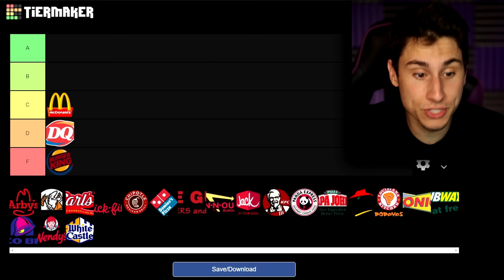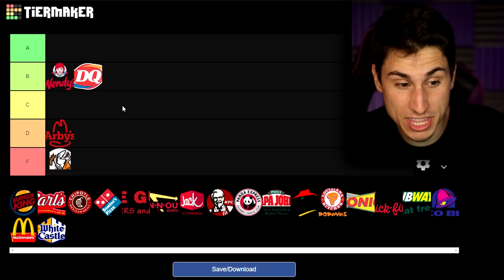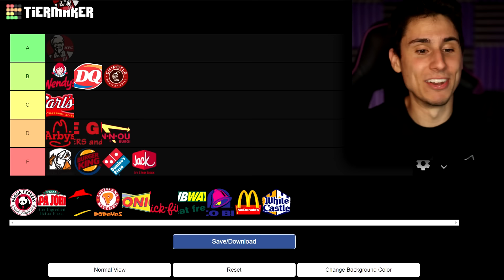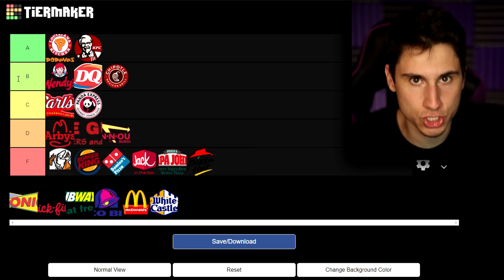I Tried EVERY Fast Food Chain! (See My Rankings)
I Tried EVERY Fast Food Chain | Fast Food Tier List with The Frustrated Gamer vlogs | Today I will be buying one item from every fast food chain in my town and ranking the best fast food chains using the fast food tier list website! This will be my first ever fast food mukbang. Who has the best fries? Who has the best nuggets? Find out today!